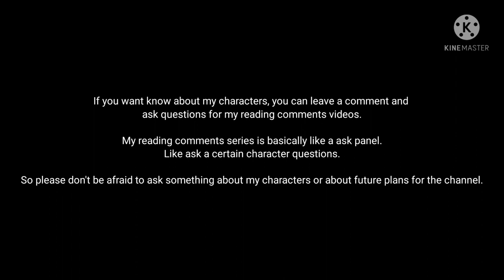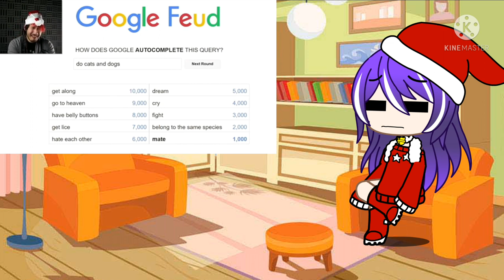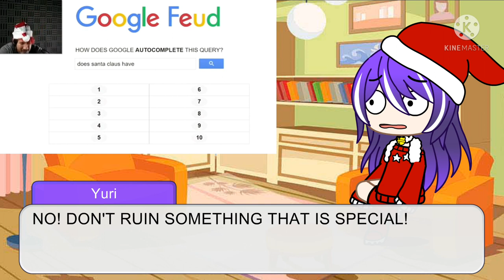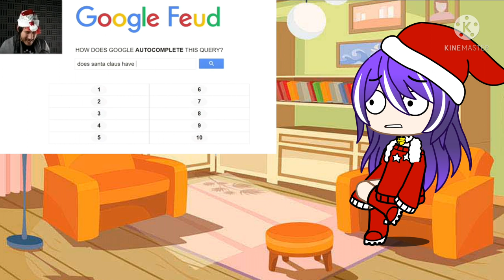Yuri reacts to Markiplier: LAUGHING MY JINGLE BELLS OFF